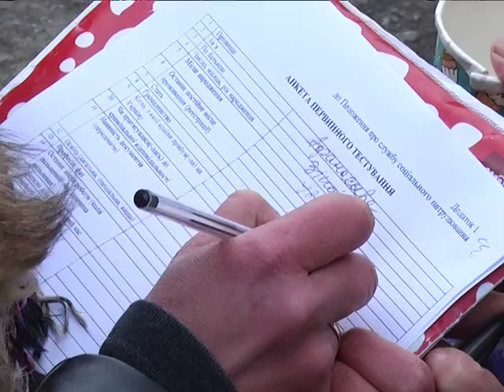МСН_Роздача їжі безхатченкам_21.11.2016.